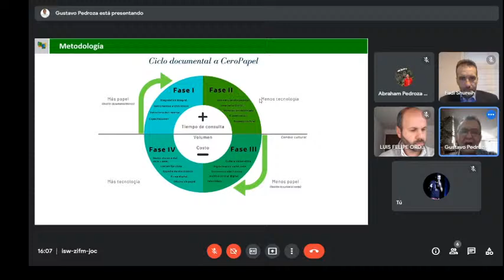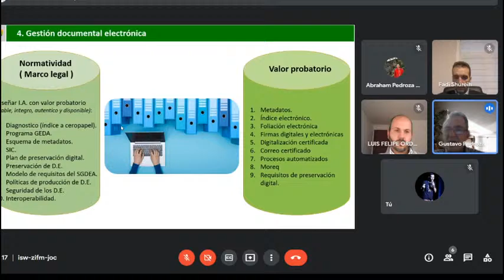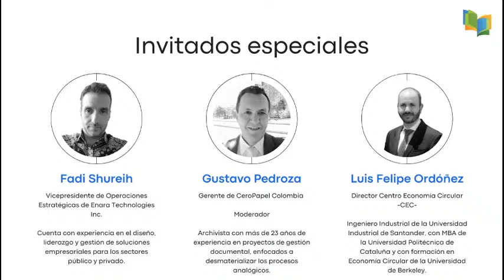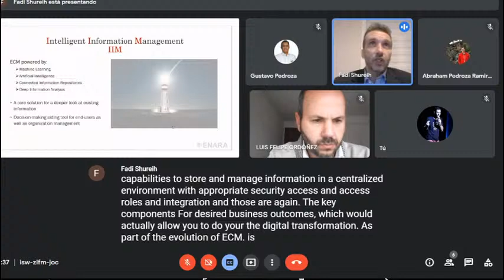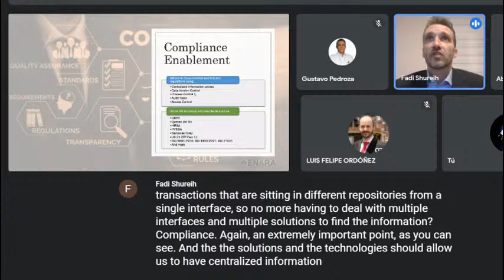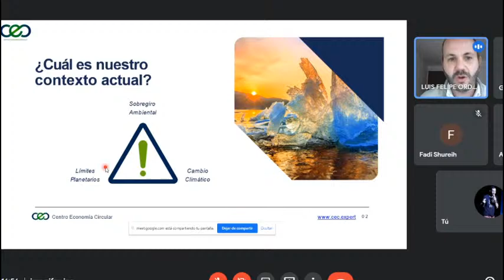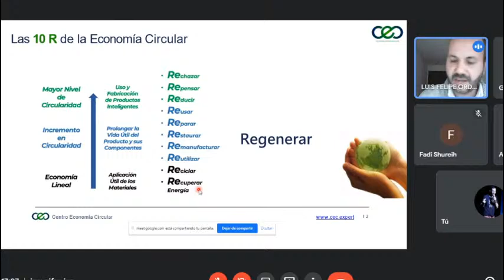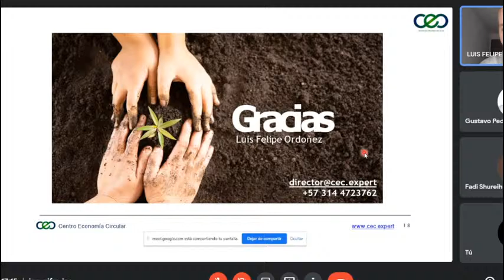Webinar - CeroPapel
El enfoque de la gestión documental en la transformación digital.